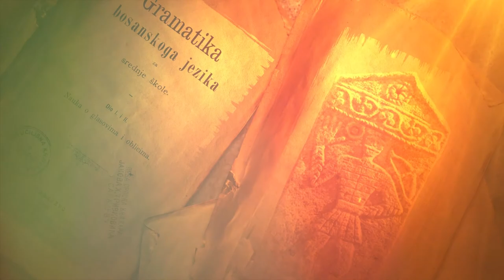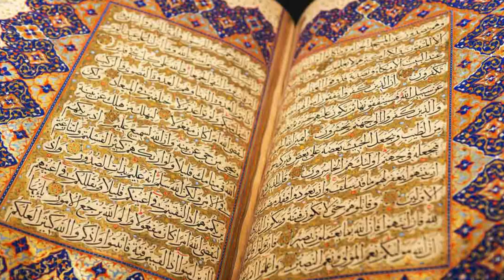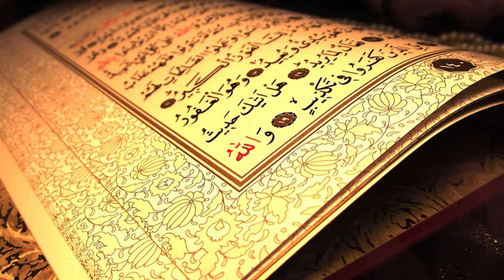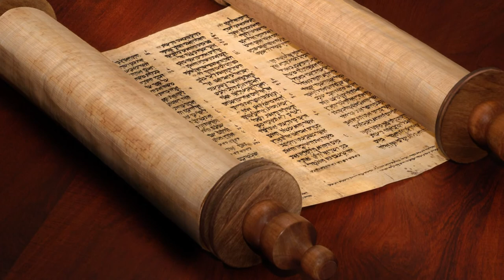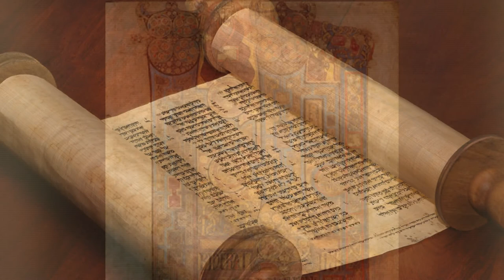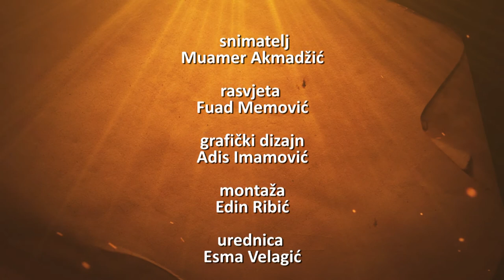Enes Karić: Jezik kao Božiji dar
O bosanskom na bosanskom
Institut za jezik UNSA